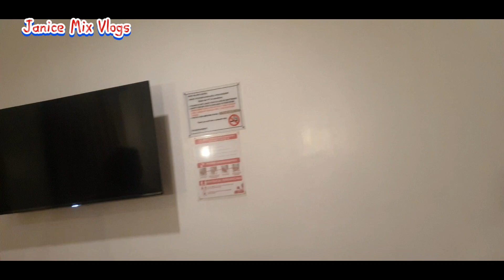Saan kami nag stay during our trip to Baguio City? sa Palladin Hotel po. Our first time in Baguio.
We stayed in Palladin Hotel for 4 nights. So far we had a wonderful experience. Nice place and very accommodating staff. The hotel is very close to Burnham Park, SM Baguio and we love to walk around because of safety and clean. Surely we will back Baguio City 😊